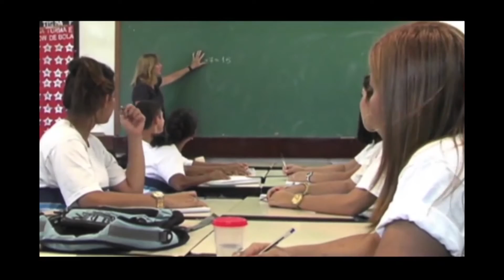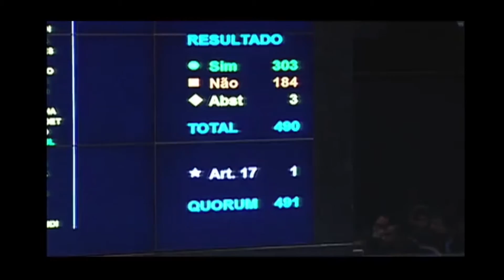MARCOS TRAAD NO JOGO DO PODER (05/07/15)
O diretor geral do Detran/PR, Marcos Traad, foi o convidado do advogado Luiz Carlos da Rocha, no Jogo do Poder que foi ao ar no dia 05/07/15, pela Rede CNT (Canal 06), em Curitiba.